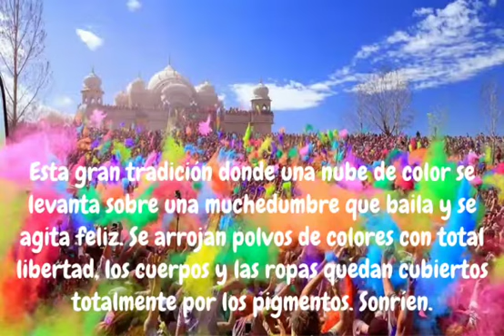Fiesta Holi en ardillas - Centro Santo Domingo Savio